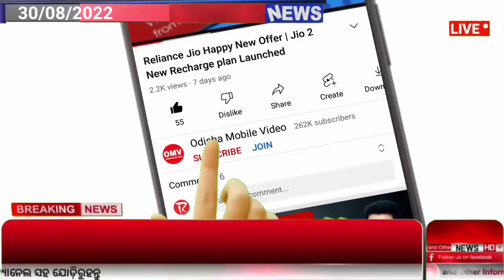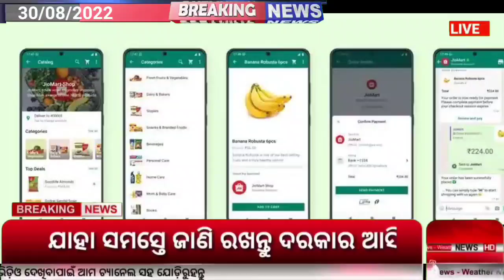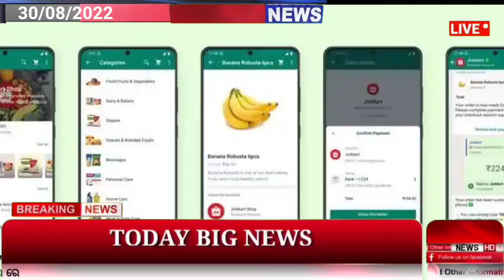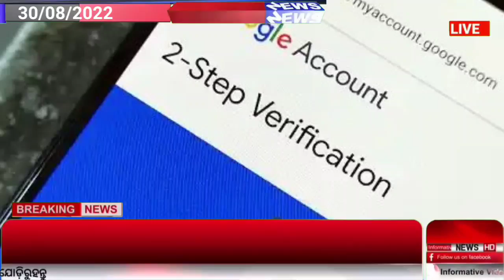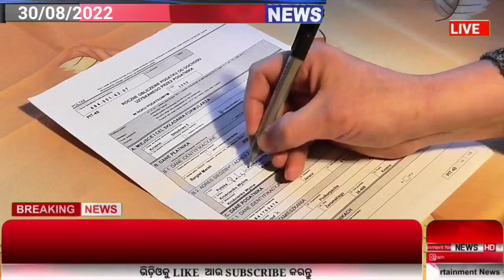Odisha News | 30 August 2022 | Today Morning News | Kalia Yoajan Money | Zerodha App Earn Money